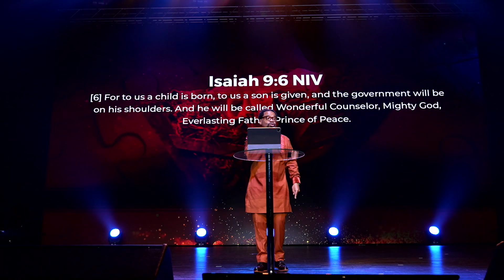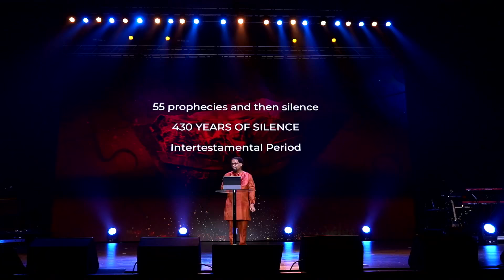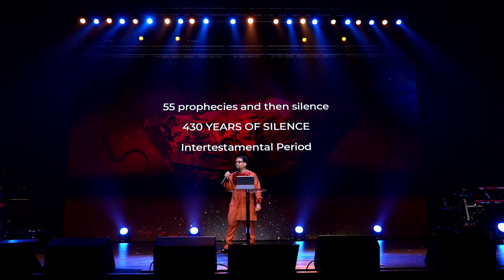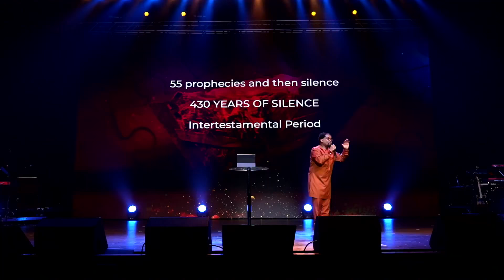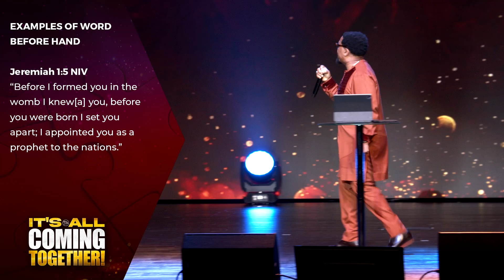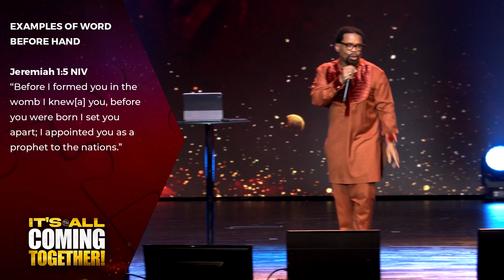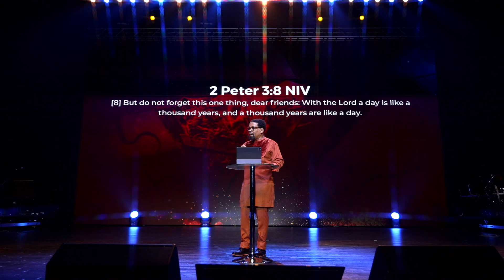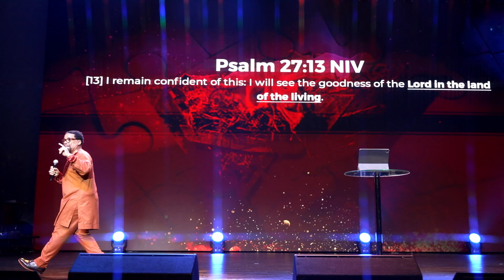The Words Over Your Life! // Pastor John F. Hannah